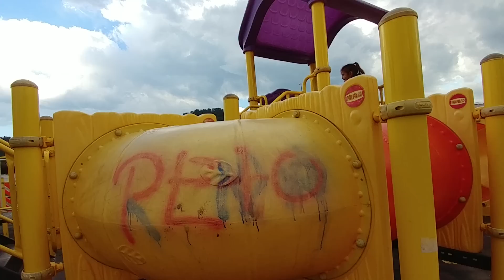Miki mouse büyük köpük oyuncağı, Eğlenceli çocuk videosu